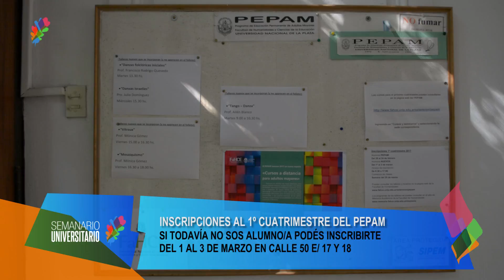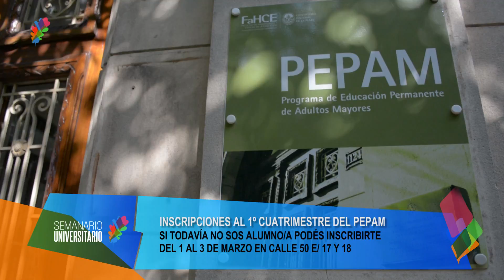Noticias UNLP - Cursos del PEPAM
Comenzó la inscripción 2017 al 1º cuatrimestre del Programa de Educación Permanente de Adultos Mayores.